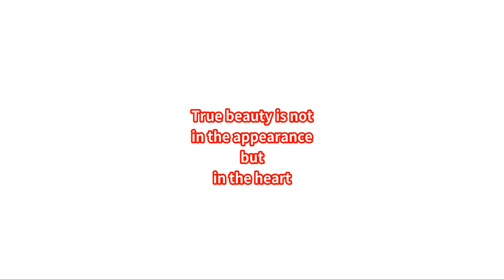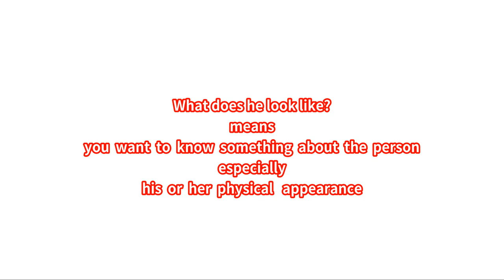22 01 19